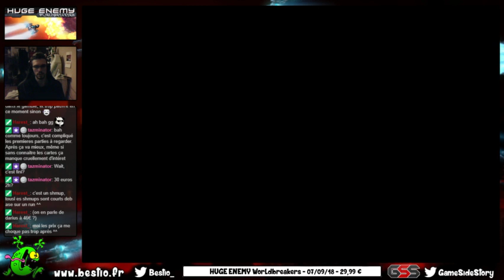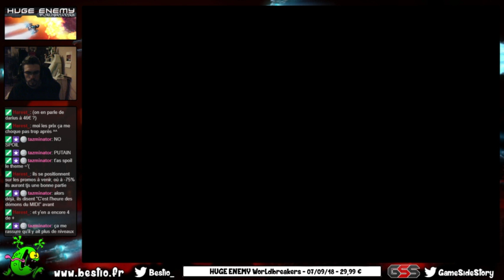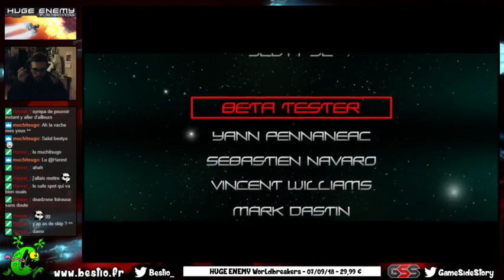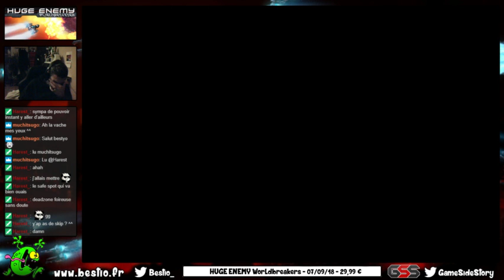HUGE ENEMY Worldbreakers - Découverte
Un shmup horizontal avec un gameplay plutôt déroutant au départ. Vous pouvez tirer tout autour de vous et surtout le tir est automatique. Vous avez juste à déplacer un curseur à l'écran, Huge Enemy se joue donc un peu comme un twin stick shooter. 4 armes sont disponibles, à débloquer avec les crédits ramassés, mais tout investir dans la première et la quatrième me paraît le plus optimisé. Graphiquement c'est plutôt joli et Huge Enemy peut afficher pas mal d'ennemis simultanément, par contre la lisibilité est vraiment catastrophique par moments. Les boss sont très réussis et assez impressionnants. Malgré tout, j'en ressors avec un sentiment plus que mitigé, la recette ne prend pas. Je l'ai terminé mais je me suis un peu forcé car les sensations ne sont pas là et je pense que c'est en grande partie dû au tir automatique, dommage.